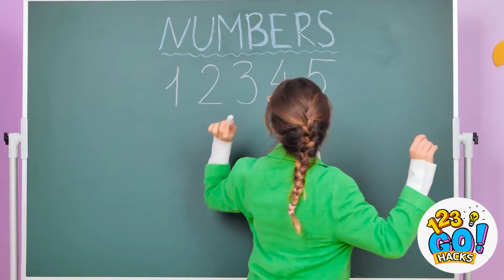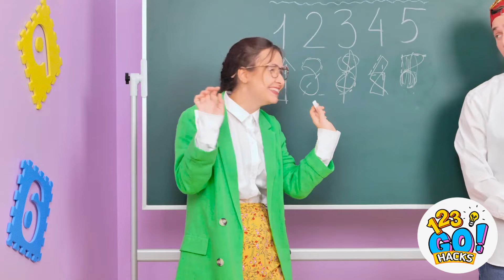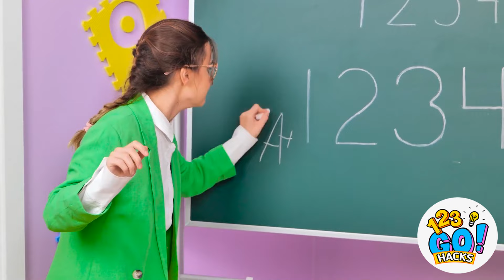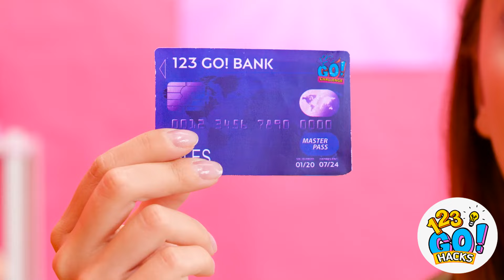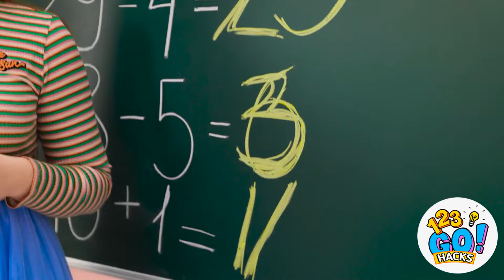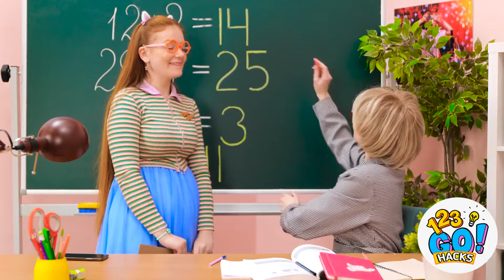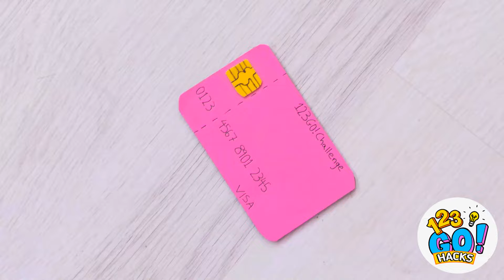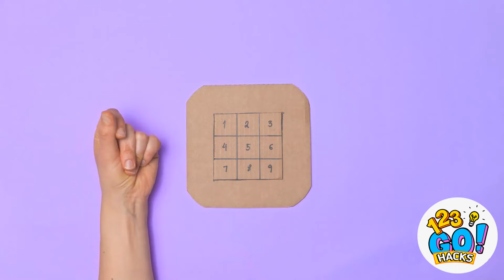🚢Survive on Cardboard Boat Challenge⚓️Awesome Parenting Hacks With Cardboard by 123GO! HACKS